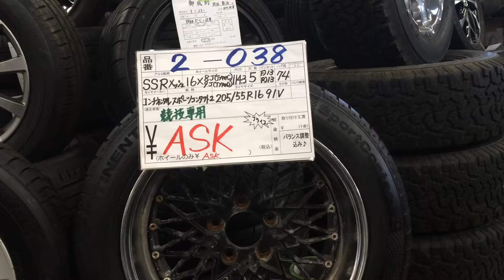スピードスター SSRフォーミュラーメッシュ フェアレディZ31 トヨタ 130 クラウン 140 アップライジング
●ホイールサイズ●　　１６×８Ｊ（Type　C）・９Ｊ（Type　D）

●ＰＣＤ●　　１１４．３

●穴数●　　５穴

●インセット●　　Ｆ）１３・Ｒ）１３

●ハブ径●　　７４

●アウターリム幅●　Ｆ）７０・Ｒ）８２ミリ位

●キャリパー逃げ幅●　１９ミリ位

●カラー●　　ブラック　ポリッシュ

●タイヤ●
コンチネンタル　スポーツコンタクト２
２０５/５５Ｒ１６　９１V
２０１１年製造×４本
センター残り　　７．５ミリ位